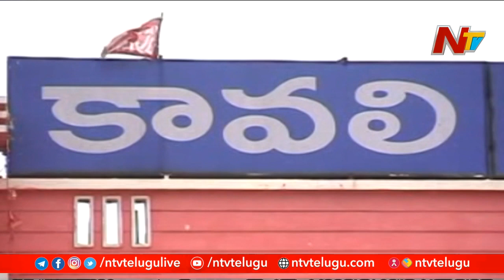కరోనా సమయంలో అలుపెరగకుండా వైద్యమందిస్తున్న 84 ఏళ్ల డాక్టర్ | NTV